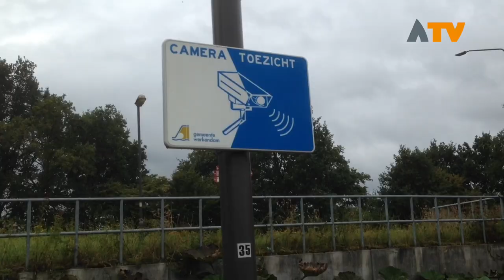Gemeente Altena waarschuwt voor auto-inbraken - Altena TV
ALTENA - In 2018 vonden er in de voormalige Altena gemeenten ruim 100 geregistreerde autoinbraken plaats.

Op de Tol in Sleeuwijk is een tekstkar geplaatst waarop men waarschuwt voor autoinbrekers. Aan de westzijde van de Tol, de Werkendamse kant, is al geruime tijd sprake van cameratoezicht. Deze vorm van toezicht volgde op een pilot waarbij het aantal inbraken en diefstallen verminderde en het veiligheidsgevoel wordt vergroot.

Bij autodiefstal gaat het steeds vaker om ingebouwde navigatiesystemen en airbags. Het is niet bekend op welke plaatsen het vaakst wordt ingebroken. Heeft u een verdachte situatie gezien? Belt u dan direct met het alarmnummer 112. De tekstkar met daarop de waarschuwing blijft enkele weken staan.